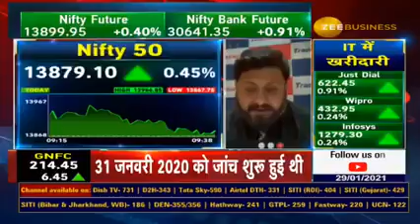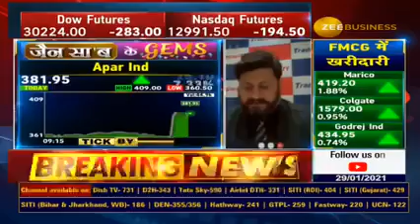SANDEEP JAIN - STOCK TO BUY NOW WITH TARGETS - 29 JAN 2021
SANDEEP JAIN - JAIN SAAB KE GEMS